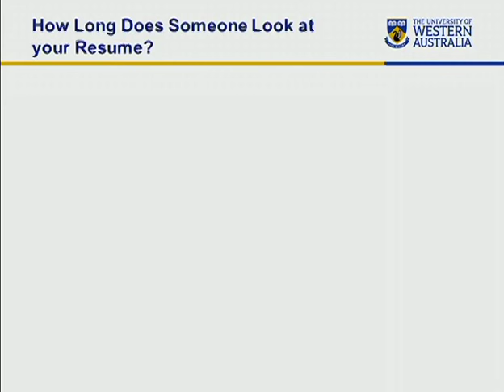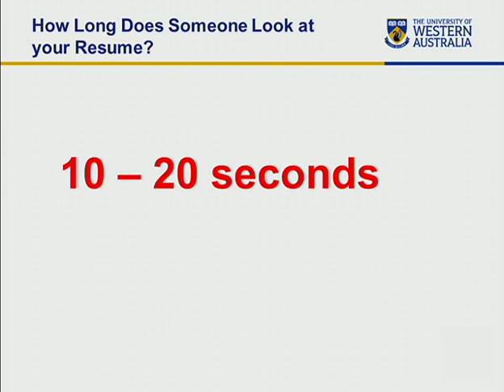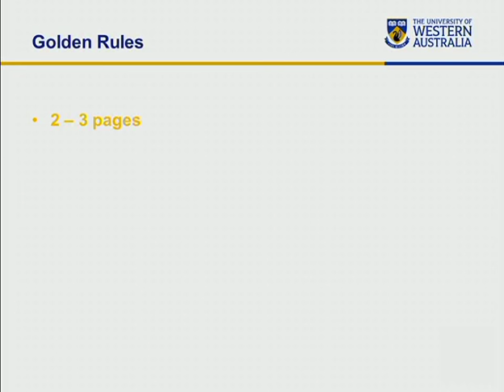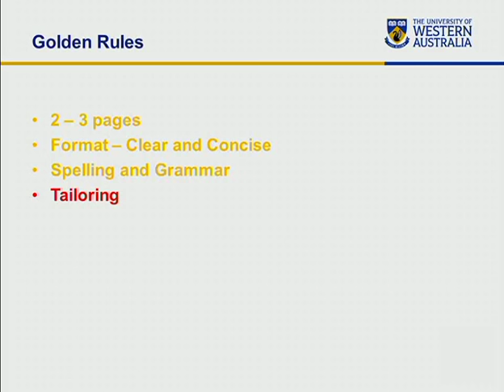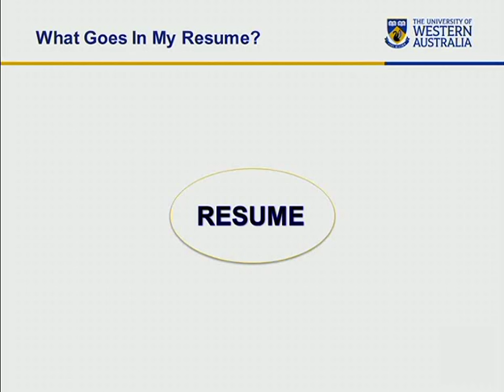Resume and Cover Letter Workshop Recording August 2016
Your resume and cover letter are powerful marketing tools that can gain an employer's interest. This seminar will assist with tips to help you to understand what employers look for and how to make your written application as effective as possible in getting you selected for an interview.